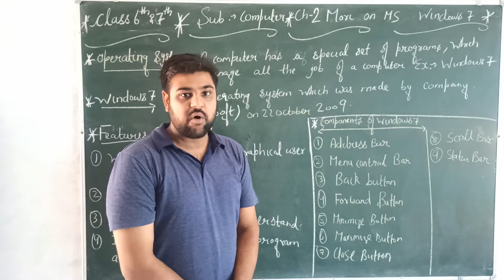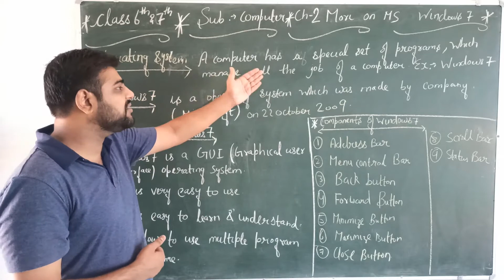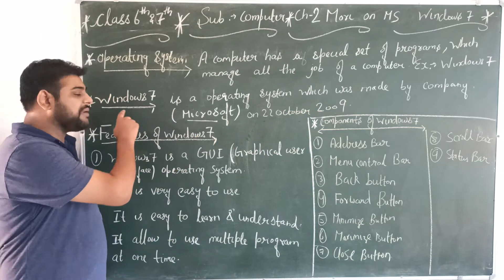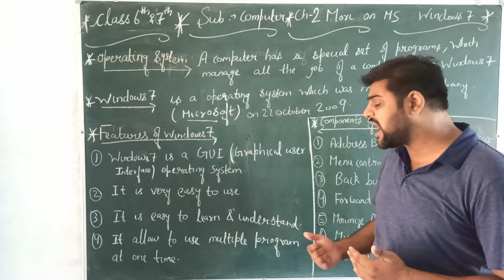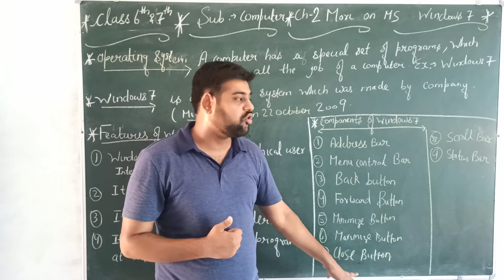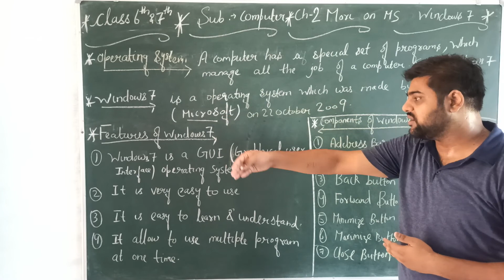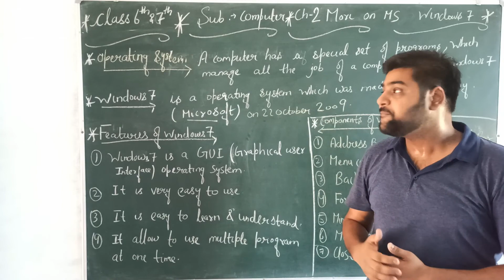More On MS Windows 7 # Ch-2 # 6th & 7th standards # COMPUTER # SGS Milakpur # By KG Sir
Dear Students
This is official you tube channel of Sidhivinayak Global School, Milakpur. Find here school videos on various topics.

In this video, More On MS Windows 7 ( Ch-2 ) of 6th and 7th standards COMPUTER has been explained. Keep learning Keep watching.